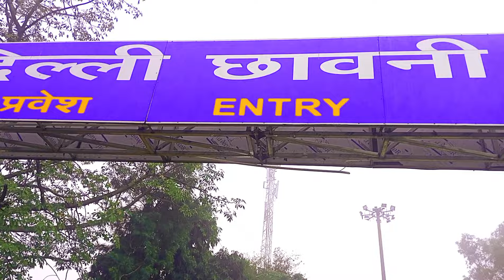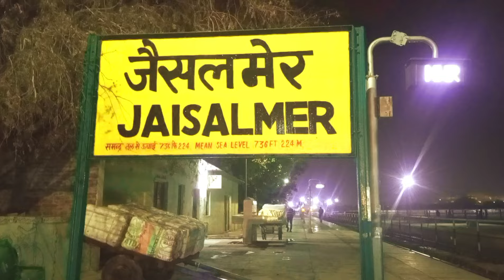दिल्ली से जैसलमेर की यात्रा में मिले जोधपुर के फौजी//यात्रा गजब की//anna you tuber//2024//